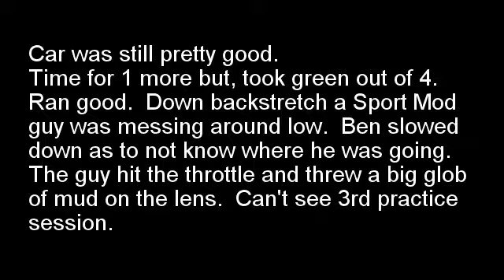4 21 18 practice 2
Well I did figure out we need a slightly different gear.  Ran out of rpm before the end of the straights.  This could be good for setting up corner entry, but would like a little more speed.  Have 200 rpm I could add to the rev limiter chip, but more gear.